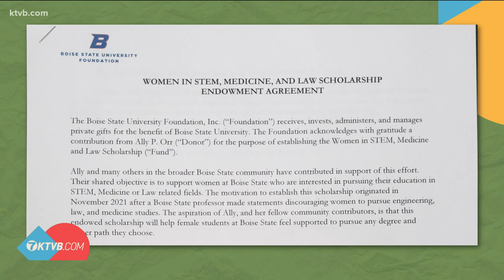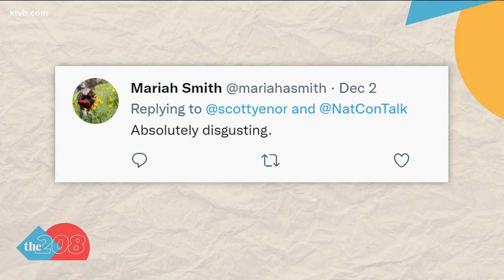Boise State student starts scholarship for 'medicated, meddlesome and quarrelsome women'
Ally's scholarship fundraiser began as a response to a professor's remarks about women in careers.